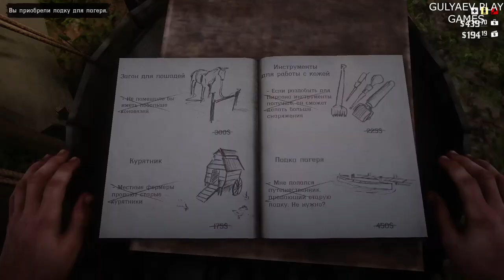Red Dead Redemption 2. Красное мертвое искупление 2.19